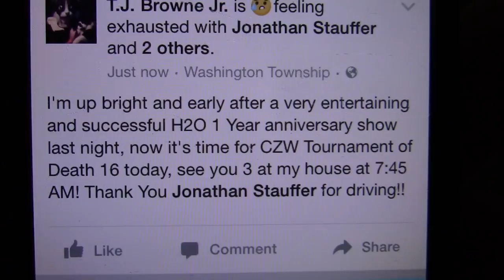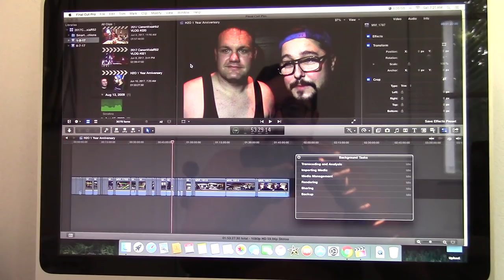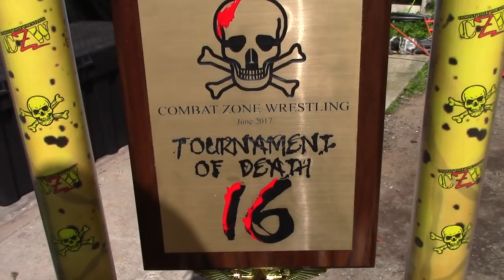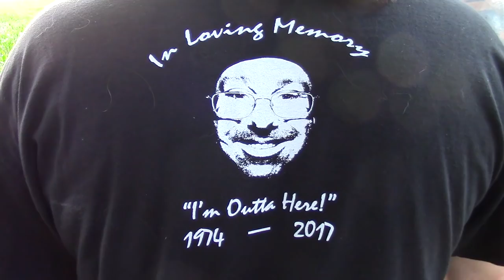Backstage And Ringside | CZW Tournament of Death 16! (2017)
Today TJ takes you backstage and behind the scenes at CZW Tournament of Death 16! This event took place on Saturday June 10, 2017! Lots of partying and conversations with professional wrestlers such as G-Raver, Shlak, Jeff Cannonball, Matt Tremont, Jimmy Lloyd, Kit Osbourne, Alex Colon, Drew Blood, Dj Hyde, Conor Claxton and so much more! CZW TOD is more than just a wrestling event for me, it's a traditional summer party for us deathmatch wrestling fans! This was also the last CZW TOD to take place in Delaware at DJ Hyde's Parents Backyard where I had a short conversation with DJ's Father. CZW Tournament of Death 18 is coming up and it takes place on Saturday, June 22, 2019 outside at The Coliseum, 333 Preston Ave, Voorhees Township, NJ. All information for this event and how you can attend can be found and to watch the professionally edited version of CZW TOD 16 and all past CZW events can be viewed over